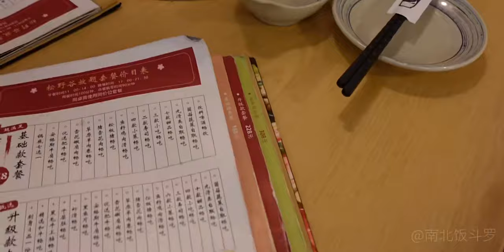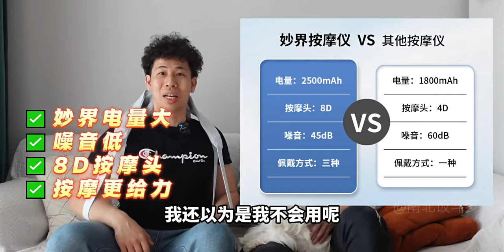春日纯肉局！挑战138元自助牛肉寿喜锅！100分钟全程吃肉还实现草莓自由！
在春天里吃点好的,生活记录,自助餐,搞笑,草莓,吃货,寿喜锅,猛男,探店,Vlog